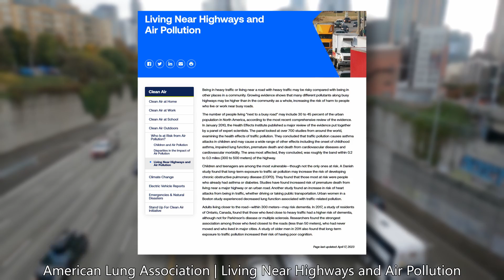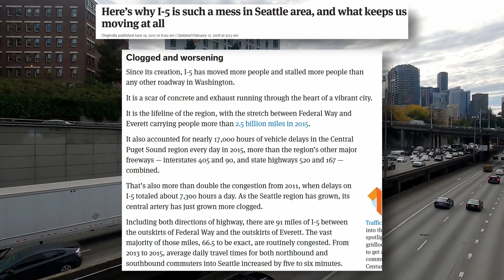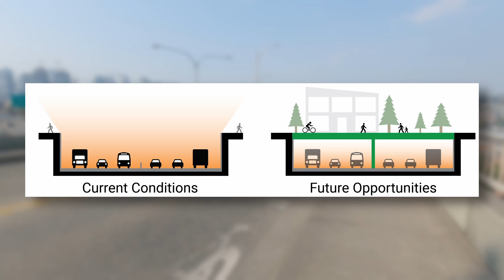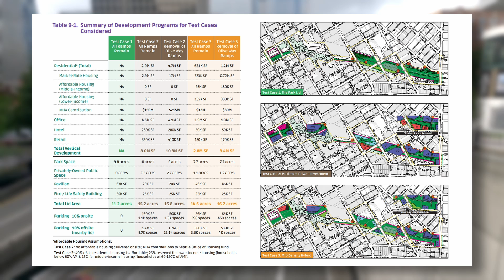What Makes this a Great Spot for a Freeway Lid?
Tearing through Seattle's downtown is a massive freeway trench, and a freeway lid may help mitigate some of its issues.

Timestamps:

0:00 The Problem with Urban Freeways
2:58 Why Lid a Freeway
7:10 Lid Example

Sources:

These 7 photos reveal how I-5 construction tore through old Seattle

Interstate 5 is completed in Washington on May 14, 1969.

Air pollution from brake dust may be as harmful as diesel exhaust on immune cells – new study

Los Angeles keeps building near freeways, even though living there makes people sick

Here’s why I-5 is such a mess in Seattle area, and what keeps us moving at all